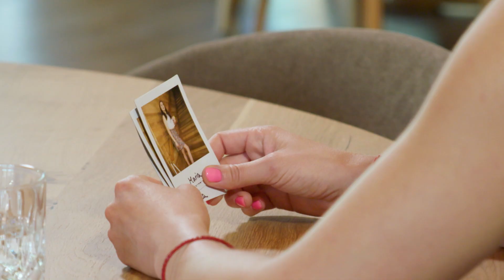Speed-Dating und wie man es (nicht) machen sollte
Fünf junge Handwerker vom Land wollen sich verlieben. Wie schneiden sie beim Speed-Dating ab?